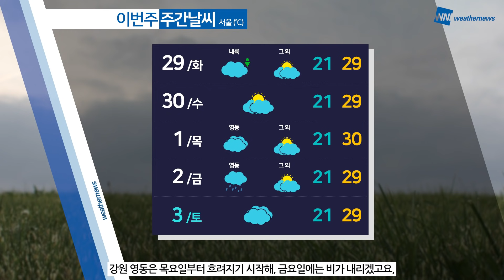[웨더뉴스] 내일의 날씨 (6월 28일)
오락가락 소나기 소식이 잦은 요즘입니다.

월요일인 내일도 내륙을 중심으로 소나기가 내리겠고,

본격적인 여름이 시작되고 비가 내리면서 습도 또한 높아져 체감 온도가 더욱 높겠으니 건강관리에도 유의해 주시기 바랍니다.